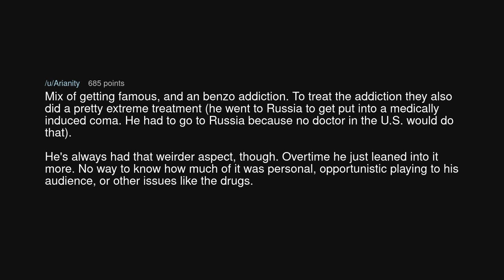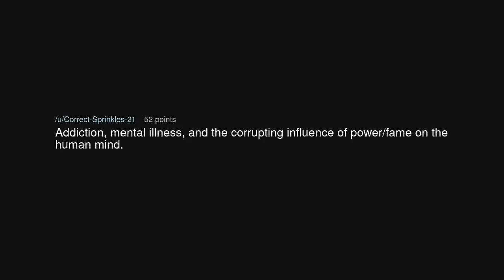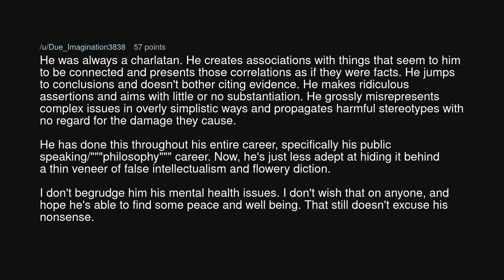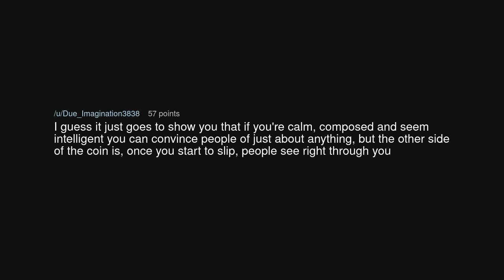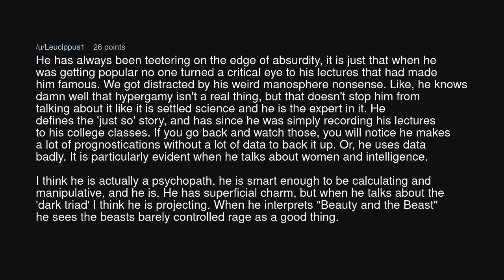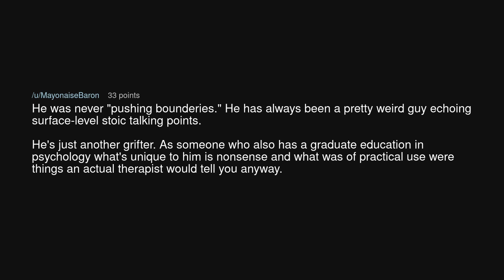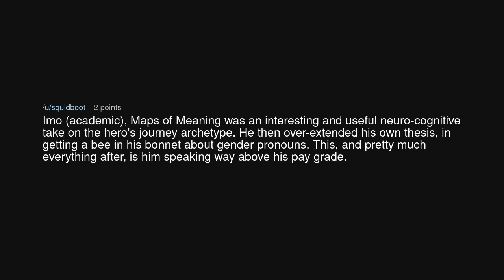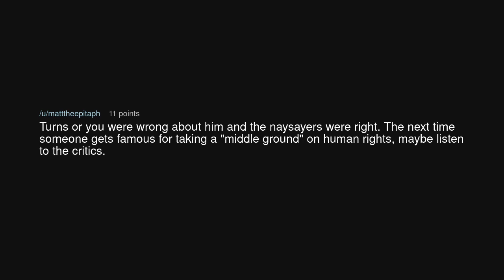What happened to Jordan Peterson? [Serious]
What happened to Jordan Peterson? [Serious] (r/TooAfraidToAsk)

Source: Zeldakina on Reddit (link removed at the insistence of YouTube)